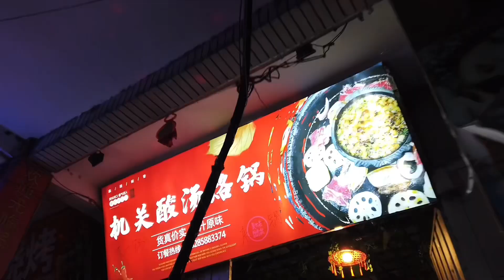贵州六盘水酸汤烙锅的正宗吃法！秘制蘸水 梦幻三皮 年夜的水城古镇